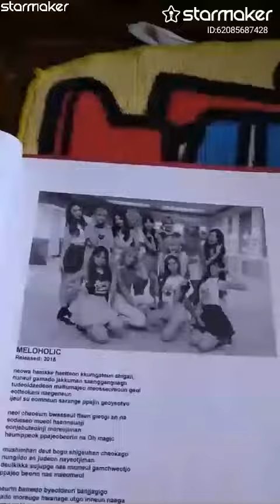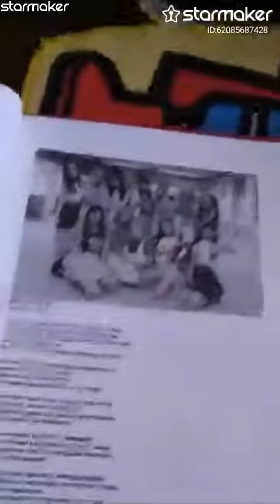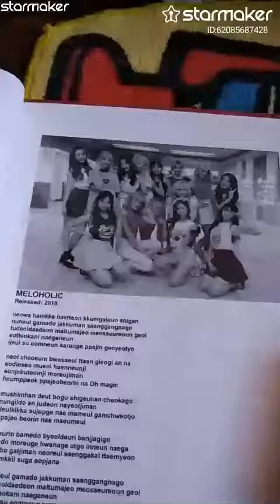WJSN - MELOHOLIC 🍈 (MINUS ONE) (2018)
멜로홀릭 StarMakerListen to '멜로홀릭' I sang! (StarMaker, free online karaoke)